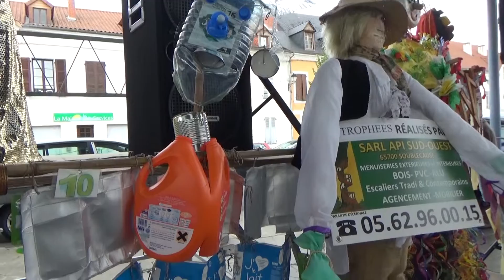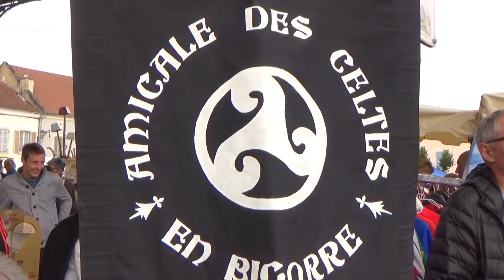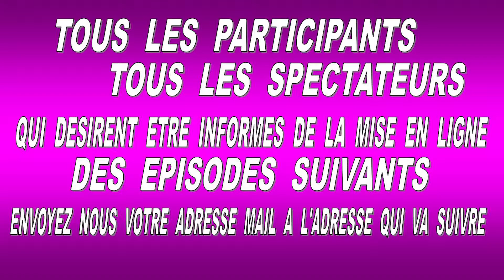MAUBOURGUET (Hautes Pyrénées)